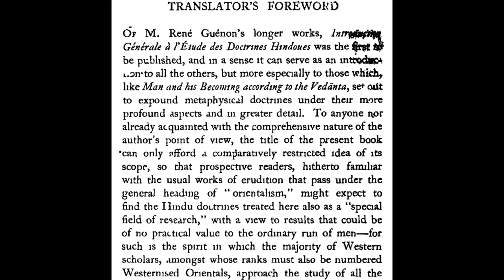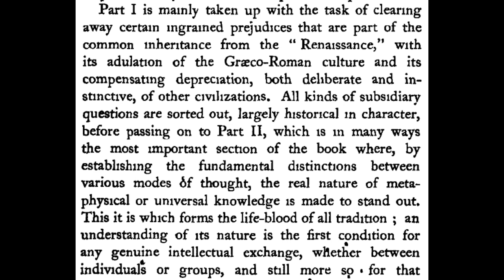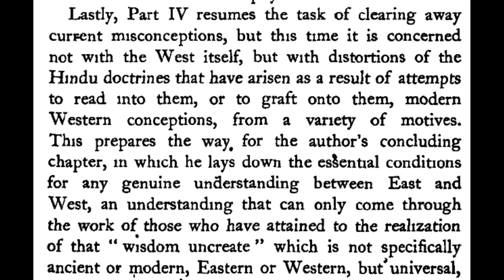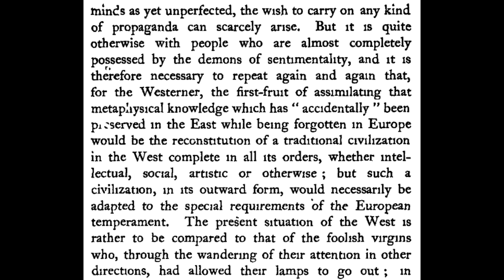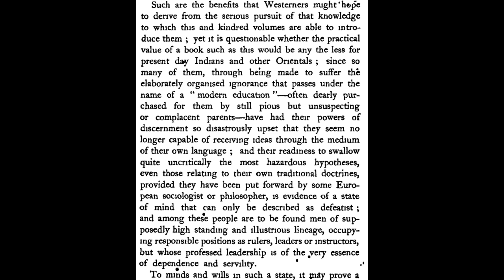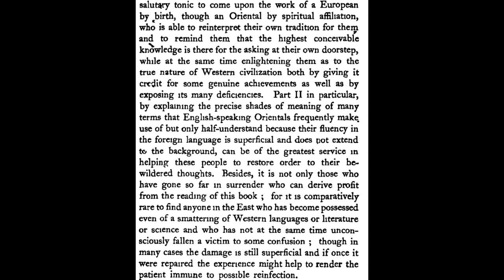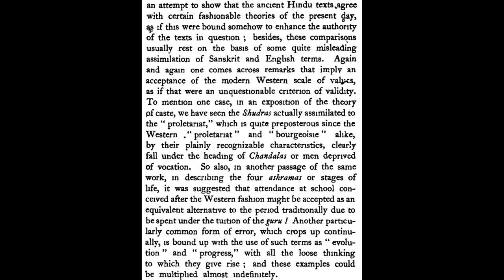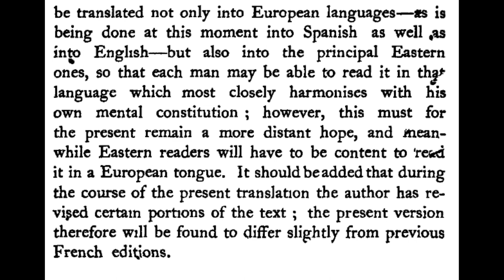René Guénon audiobook - Introduction to the Study of the Hindu Doctrines - Translator's Foreword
"Introduction to the Study of the Hindu Doctrines"
by René Guénon

Translator's Foreword
by Marco Pallis

René-Jean-Marie-Joseph Guénon, also known as ʿAbd al-Wāḥid Yaḥyá, was a French author and intellectual who remains an influential figure in the domain of metaphysics, having written on topics ranging from sacred science and traditional studies, to symbolism and initiation.

Of René Guénon's longer works, " Introduction to the Study of the Hindu Doctrines" was the first to be published, and in a sense can serve as an introduction to all the others, but more especially to those which, like "Man and his Becoming according to the Vedanta", set out to expound metaphysical doctrines under their more profound aspects and in greater detail.